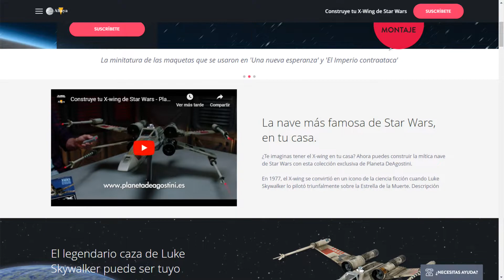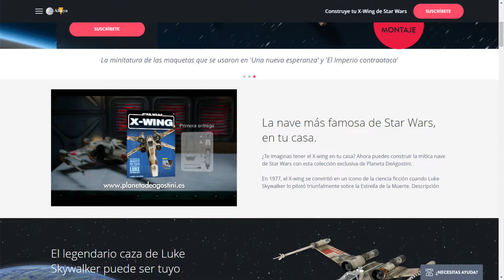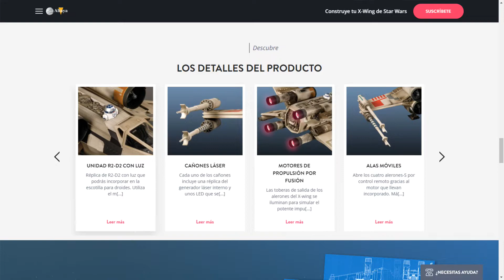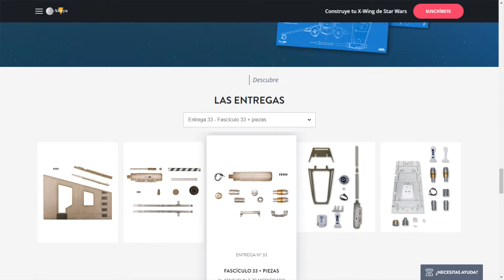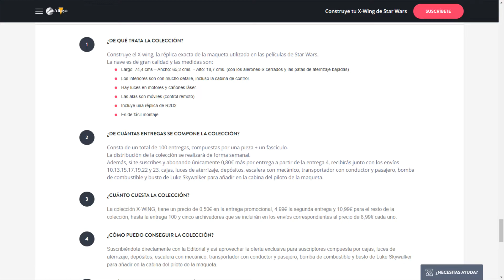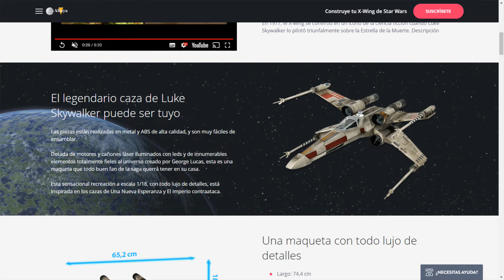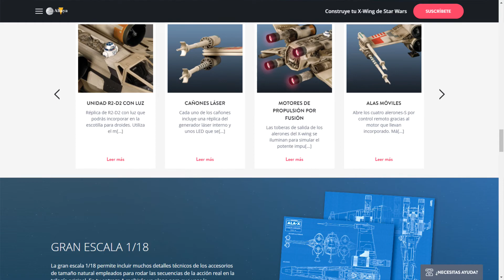TODO SOBRE EL X-WING DE STAR WARS DE PLANETA DEAGOSTINI MEXICO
Les enseñamos el nuevo modelito que vendrá para Mexico con Planeta de Agostini es el X-Wing a escala de Star Wars

Steam: HermexGames

Sigue a mis amigos:

GRECOLATINISMO AUSTRAL: shorturl.at/DFGLR